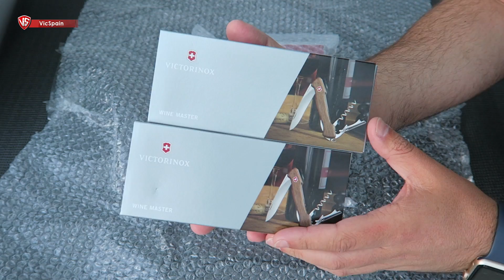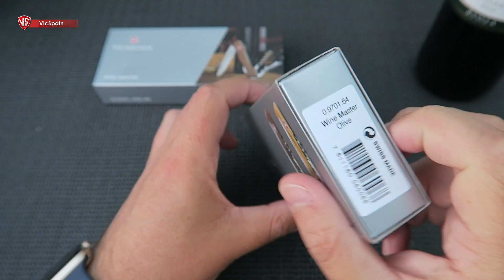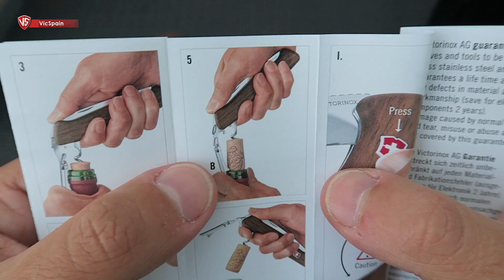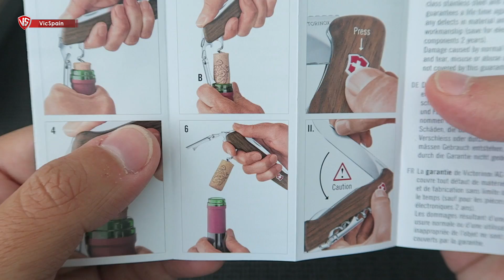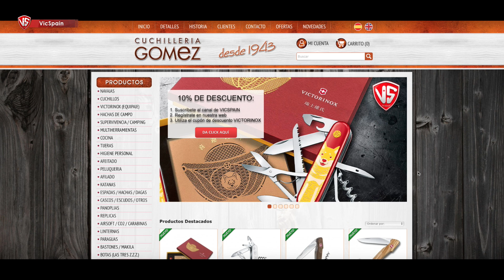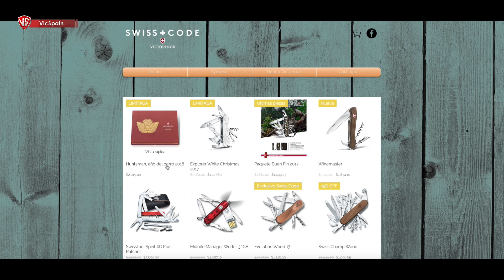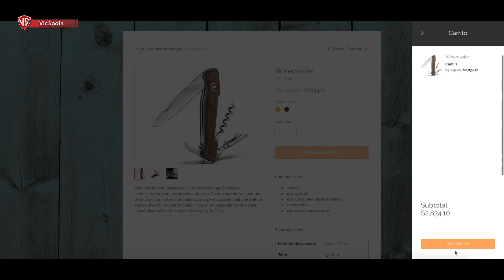VICTORINOX WINE MASTER REVIEW (All subtitles)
➜ Victorinox Wine Master - Swiss Army Knife - Winemaster
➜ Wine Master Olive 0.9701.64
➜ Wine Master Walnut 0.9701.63